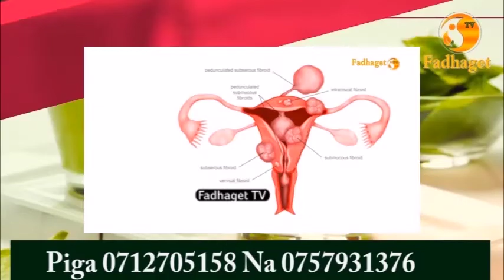Mfalme Dr Fadhili : Historia Ya Kisima Kilichomeza Watu Siku Ya Harusi